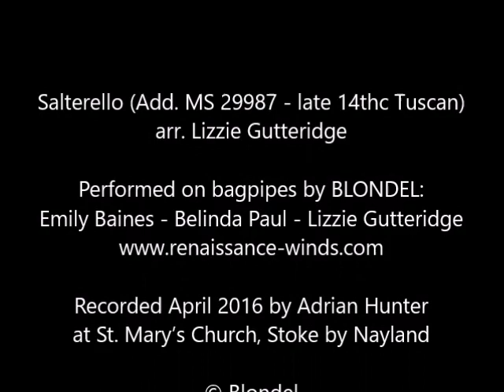Salterello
From the album Owre Kynge Went Forth - Henry V and the Battle of Agincourt - told in words and music which is available free This tune is also included in our 2nd collection of Medieval bagpipe arrangements, available by emailing